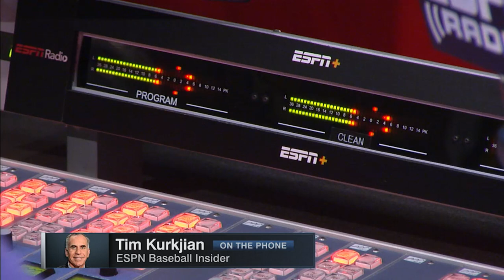Tim Kurkjian on MLB pitchers' substance issue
Tim Kurkjian joins Greeny to talk about the current issues in the MLB around pitchers and the use of foreign substances, position players' feelings about it, and what comes next.